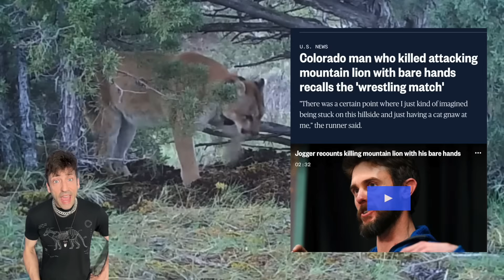This video will end the debate of 100 Men Vs. 1 Gorilla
The debate of "100 men Vs. 1 Gorilla" has taken the internet by storm and in this video, we will break down the science of this epic battle!

Odd Danny is a wildlife expert and animal enthusiast known for creating educational content about animals, nature, and wildlife that is suitable for all ages.